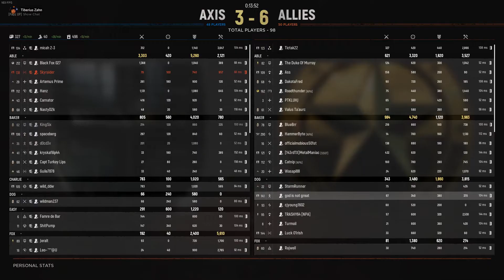HLL Clips 6 10